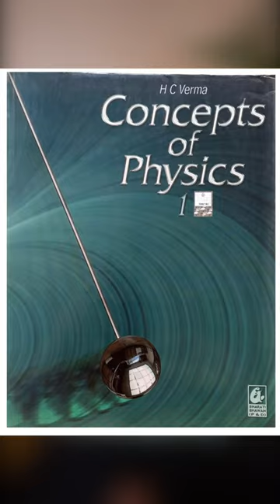Toughest Physics book for JEE Preparation - IE IRODOV